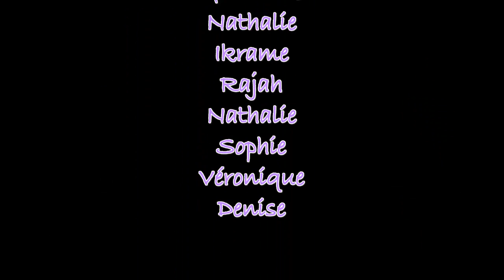Mîlam danse pour DEVA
Cedac de Nice Cimiez. Concert caritatif donné au profit de DEVA, association qui aide la population Indienne par les soins médicaux, l'enseignement scolaire et le suivi d'actions sur le terrain. Tous ses membres directeurs et organisateurs sont bénévoles
Mîlam danse ici pour DEVA.